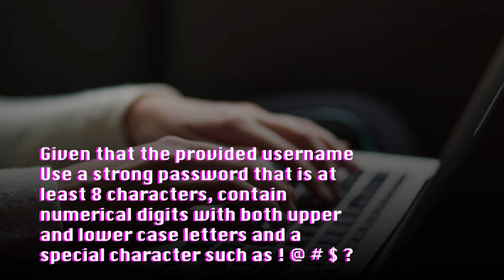10.0.0.1 Piso Wifi Admin ¿How to log in?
Open your preferred web browser.
or 10.0.0.1.

Don’t type 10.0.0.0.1 as such IP address doesn’t
exist.